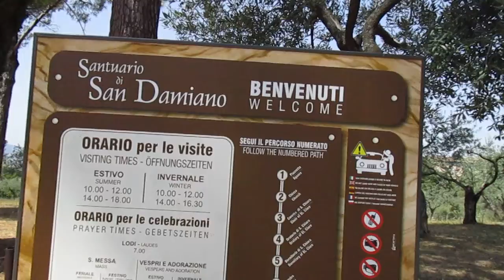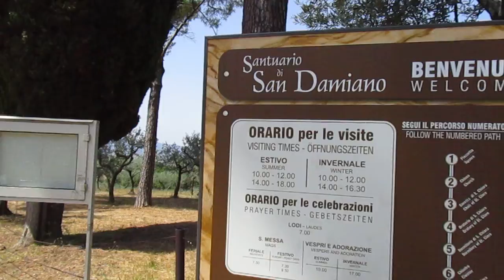Walking towards San damiano, assisi, 2 aug 17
Walking towards San damiano 2 aug 17